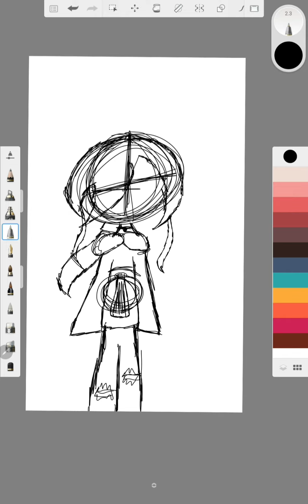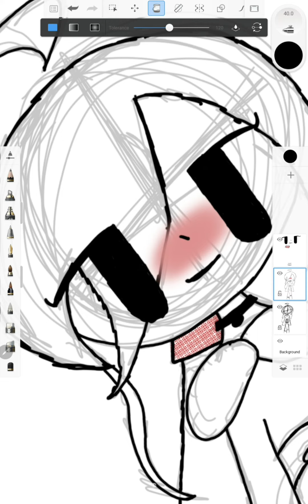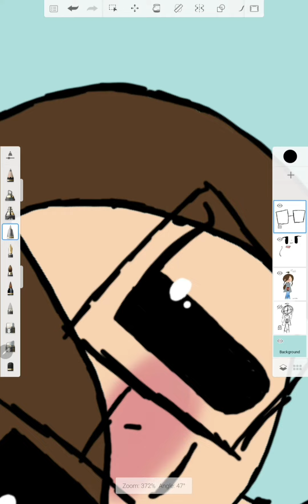Speedpaint of meh